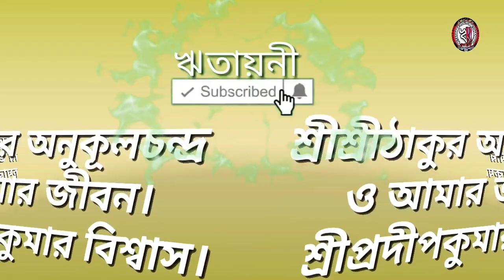শ্রীশ্রীঠাকুর অনুকূলচন্দ্র ও আমার জীবন। শ্রীপ্রদীপকুমার বিশ্বাস।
🦋🌼🌼🌼🌼🌼JOY GURU 🌼🌼🌼🌼🌼🦋